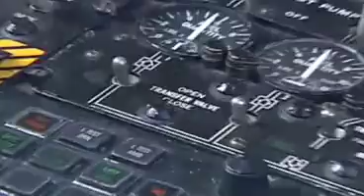RNZAF Junior Pilot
Rod Olliff is a junior pilot on No. 5 SQN. He tells a bit about the different roles he undertakes everyday and the type of flying he is involved in.